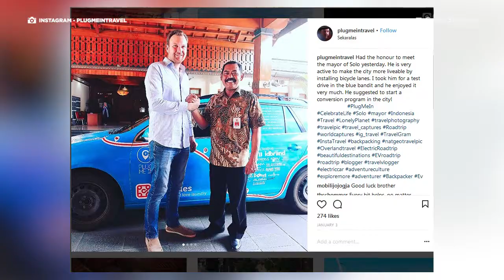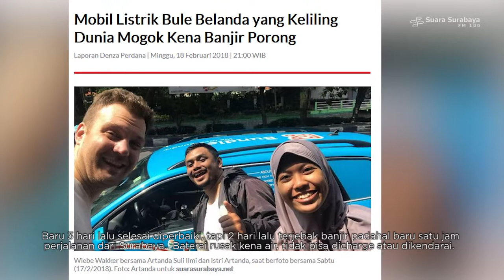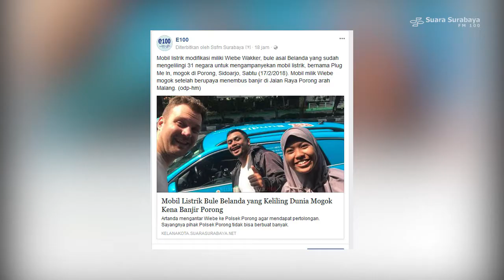Wiebe Wakker, Traveller Belanda yang Keliling Dunia Dengan Mobil Listrik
Wiebe Wakker, Traveller Belanda yang Keliling Dunia Dengan Mobil Listrik. Dia tiba di Surabaya awal Februari yang lalu. Namun ada kendala yang ia hadapi yakni baterai mobilnya mengalami gangguan setelah melewati banjir di kawasan Jalan Raya Porong. Saat ini Dia berada di ITS, menunggu teknisi mobil dari Belanda untuk memperbaiki mobilnya.